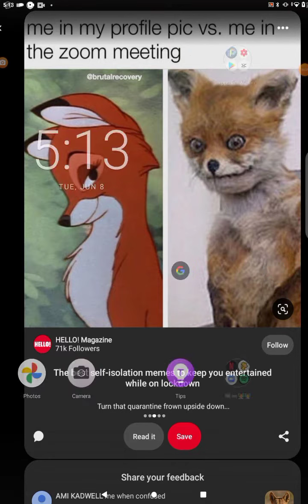Oc's By Emojis with Pheobe! :D